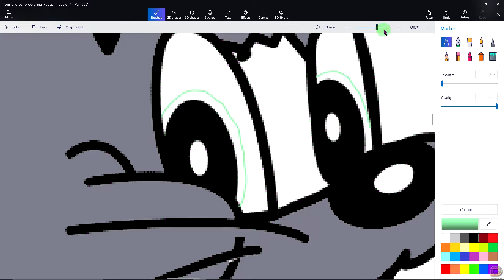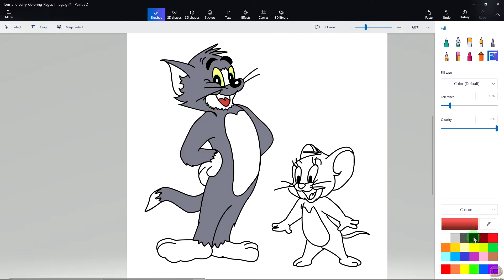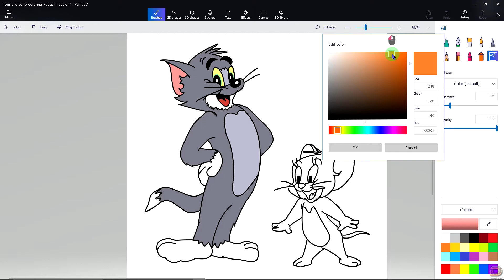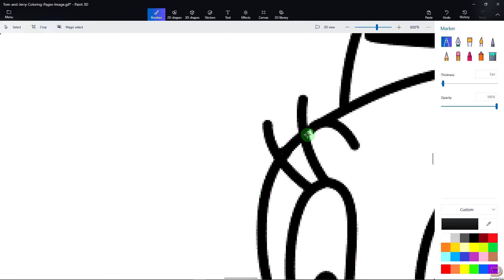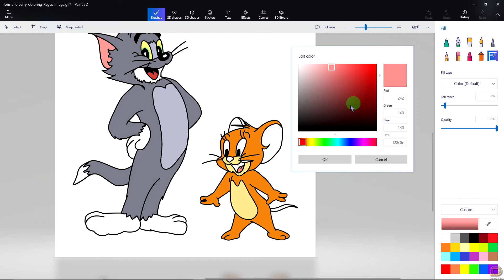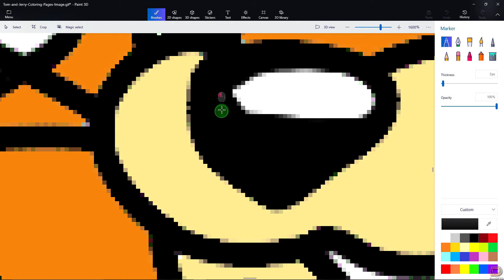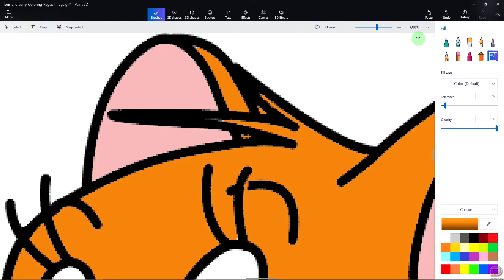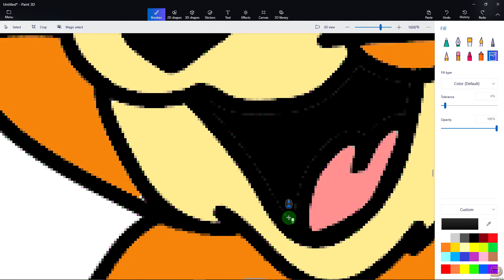How to Color Tom and Jerry on my PC with MS Paint 3D